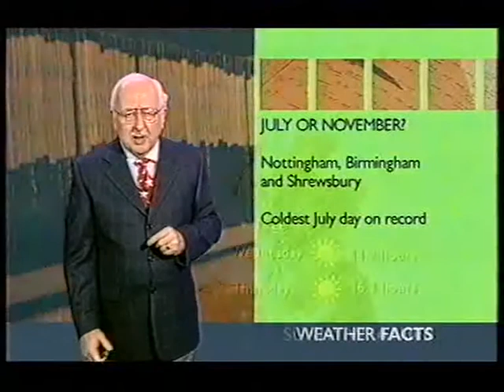BBC Weather 9th July 2004